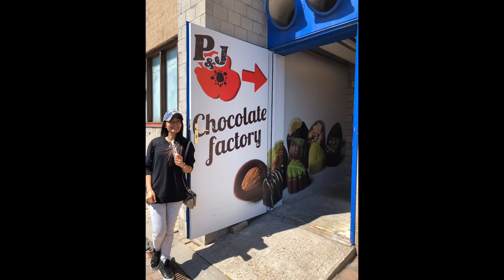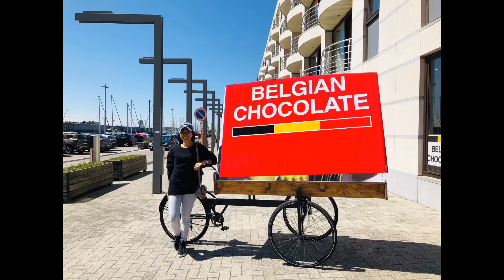BELGIUM ANTIQUE HOUSE & CHOCOLATE STORE | mamorena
Let's have a bit tour at elegant antique house & chocolate store @ Zeebrugge Belgium.

Thank You so much for your loving support!

lover of life. laugh to live.

God Bless